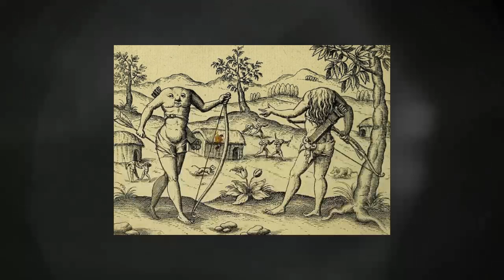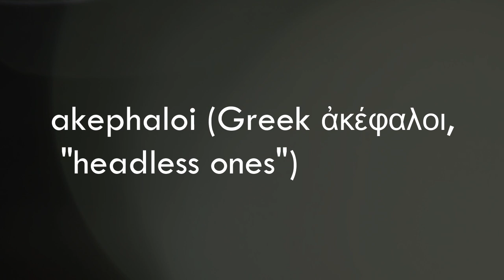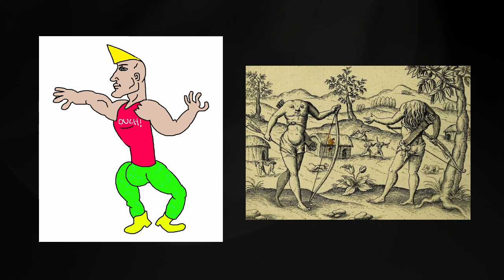Nietzsche & The SECRET Society: Acéphale | Philosophy // Occultism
Headless symbolism, the left and right-hand path, Nietzsche and Georges Bataille's Acéphale society.